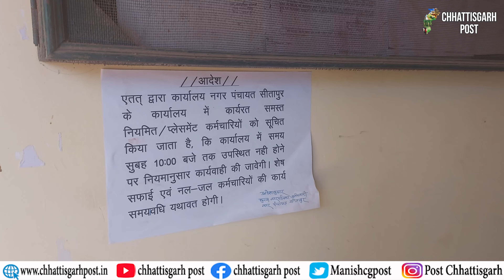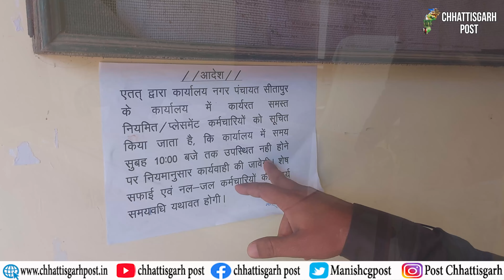भगवान् भरोसे सरकारी दफ़्तर Sitapur | Chhattisgarh Post | Manish Kumar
नगर मुख्यालयों के सरकारी दफ्तरों में कभी भी पहुँच जाईये आपको सब कुछ भगवान भरोसे दिखेगा । सुविधाभोगी अधिकारी -कर्मचारियों की यहाँ मौज है। देखिये  सरगुजा के सीतापुर विधायक व प्रदेश के खाद्य मंत्री अमरजीत भगत के विधानसभा का हाल।  भाग 01 .